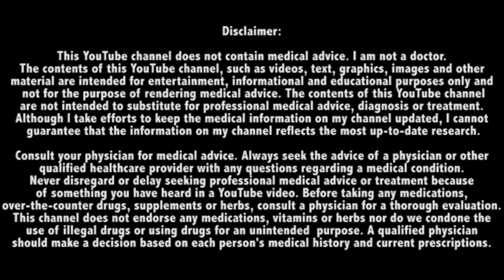Scott Adkins’ Steroid Cycle – What I Think He Took For Undisputed